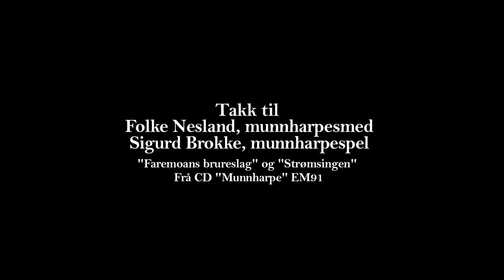Folke Nesland smir munnharpe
Folke Nesland i Bykle er ein av landets beste munnharpesmedar.
Her visar han korleis han smir bøyla til munnharpa.
Fotograf: Kjell-Einar Kana